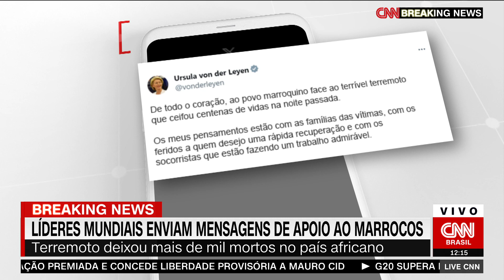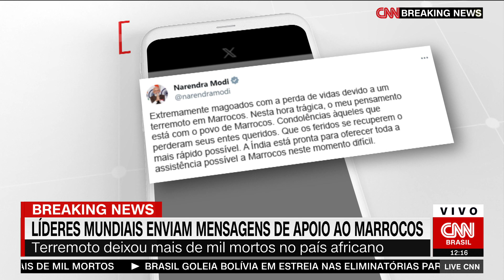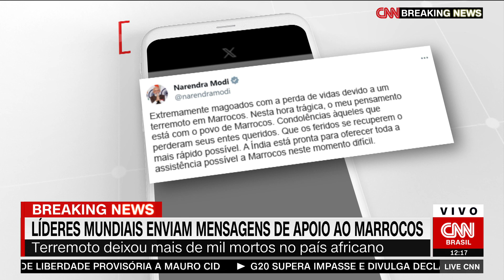Líderes mundiais enviam mensagens de apoio ao Marrocos | LIVE CNN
Líderes mundiais lamentaram e enviaram mensagens de apoio ao governo do Marrocos, e muitas autoridades ofereceram ajuda ao país africano.